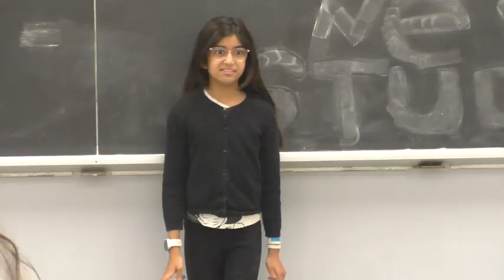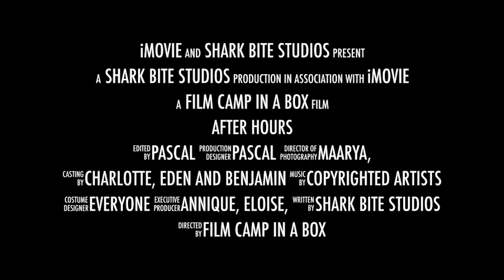AFTER HOURS Trailer